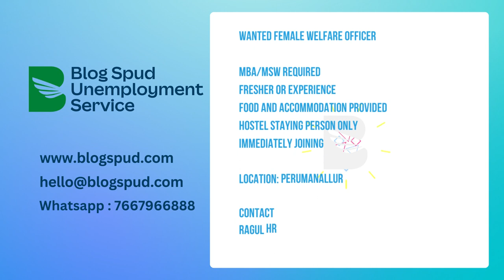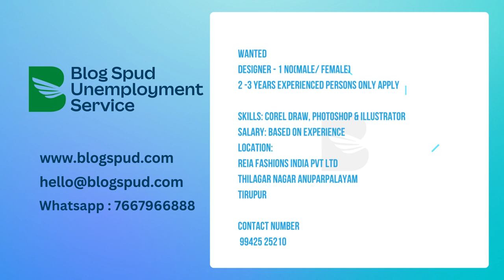? Line Supervisor Merchandiser Jobs In Tirupur Must See!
To discover more about Line supervisor you need to check out

This video is all about Line supervisor   but also try to cover the following subject:
-merchandiser jobs in tirupur
-tirupur job vacancy today
-new jobs in tirupur

One thing I observed when I was researching info on Line supervisor was the absence of relevant info.
 Line supervisor nevertheless is an subject that I know something about. This video for that reason should matter and of interest to you.
If you would like to find out more about merchandiser jobs in tirupur I suggest you to look into our various other videos
Have I addressed all of your questions about Line supervisor?
People who looked for merchandiser jobs in tirupur likewise searched for tirupur job vacancy today.